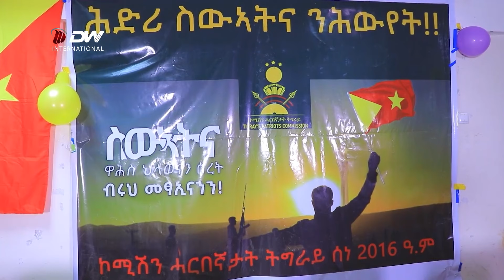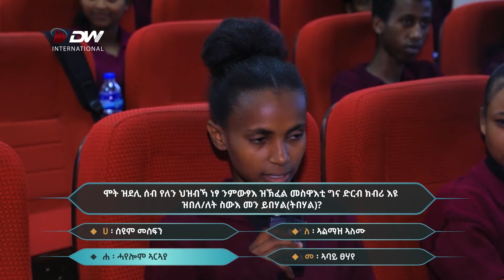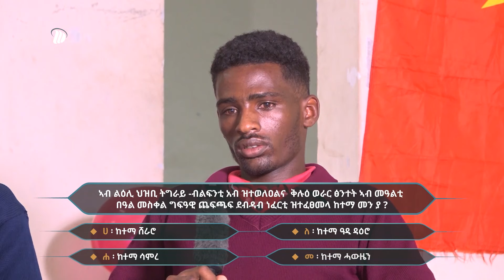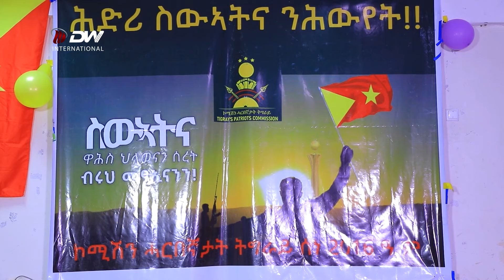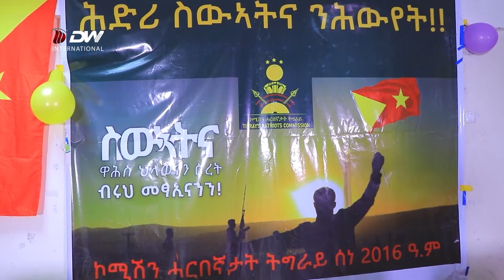DW International ዘክር -ውድድር ሕቶን መልስን